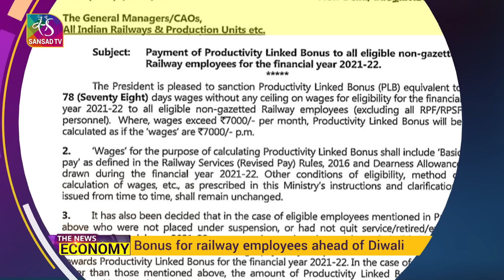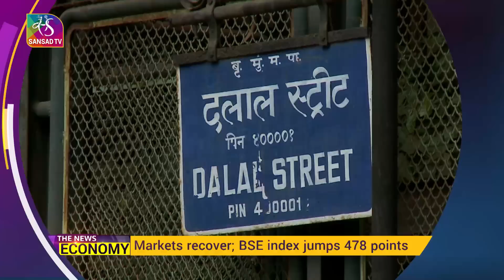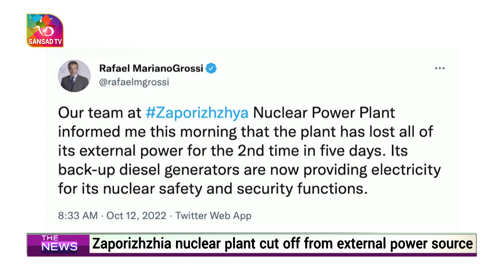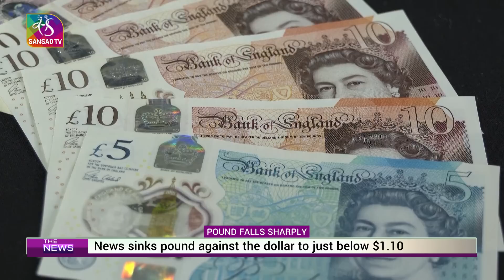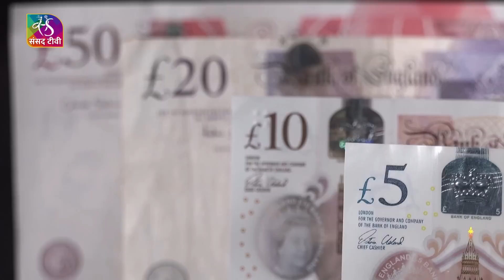The News | 9 PM | 12 October, 2022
Anchor: Rashika Gangwani
Producers:  C Shiva Kumar, Ritika Srivastava
Assistant Producers: Raj Kumar
Copy editors: Rajiv Kumar, Isha Shah